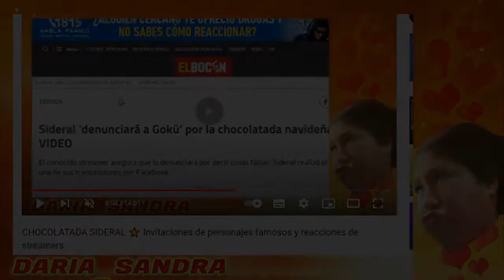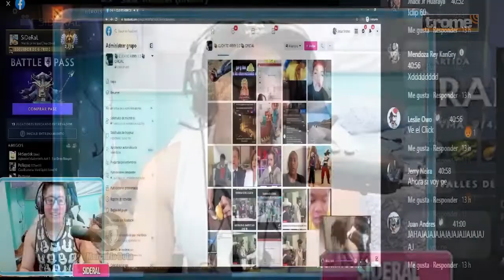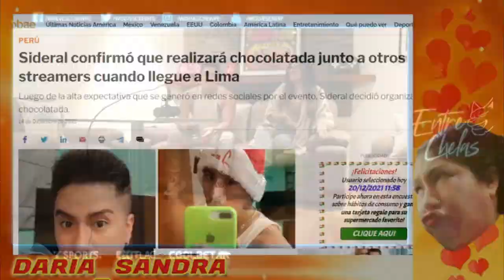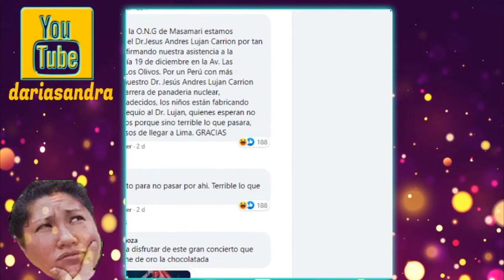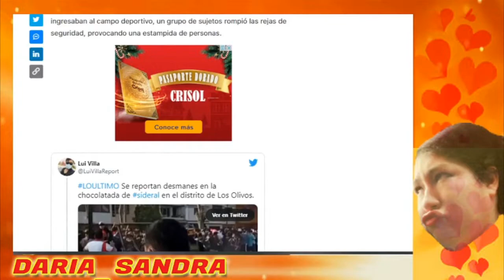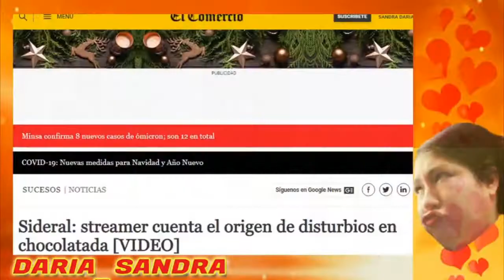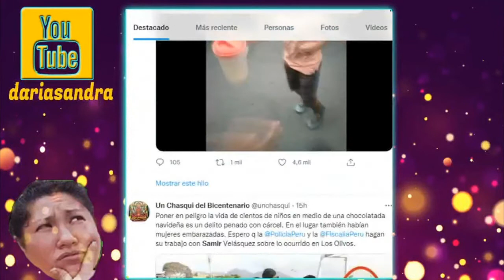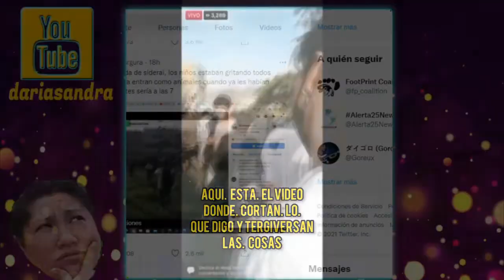Terrible lo que pasó con Sideral, terrible lo que pasará con Samir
Los Olivos: reportan disturbios en chocolatada de streamer Sideral
Algunos asistentes rompieron las rejas de los alrededores y crearon zozobra entre los vecinos de Los Olivos.
Lanzaron botellas al escenario, rompieron ventanas y hasta rejas. Asistentes llegaron masivamente a la chocolatada organizada por el streamer Sideral en un parque de Los Olivos y desataron desmanes en la zona.
La meta de los organizadores y voluntarios que apoyaron en la convocatoria era entregar juguetes a unos 2.000 niños, pero debido al caos generado el evento tuvo que ser suspendido.
Queríamos entregarles juguetes, un show, pero lamentablemente siempre hay jóvenes inadaptados, a quienes no les interesó la seguridad de los niños y lamentablemente rompieron las rejas y empezaron los desmanes. Tuvimos que cancelar todo”, explicó Saúl Vargas, miembro de la organización.
Además, precisó que coordinarán para que los presentes sean entregados a los niños que no pudieron disfrutar del evento debido al caos generado.
“Hago un llamado a los padres de estos chicos que han venido desde tan lejos para arruinar algo tan bonito. Quedó en nada por un puñado de inadaptados. Ni siquiera se pudo empezar”, añadió.
Hasta el lugar llegó gran contingente de agentes de la Policía Nacional del Perú (PNP) a fin de controlar el vandalismo en la chocolatada de Sideral.
Tal fue el alcance de la iniciativa que incluso famosos extranjeros se sumaron al supuesto llamado de Sideral.

Chocolatada Sideral: ¿qué dijeron los organizadores?
Tras los desmanes ocasionados en el evento benéfico para los niños de escasos recursos de Los Olivos, los jóvenes organizadores conocidos como Sideral, Umi Hyu y Antaurus lamentaron la situación y la calificaron como “dolorosa”.

“Nosotros quisimos hacer algo bonito para los niños, también para la gente que quería divertirse, lamentablemente hubo malas personas que arruinaron este evento. Sinceramente yo estoy en un lugar lejos de mi casa, asustado, no sabemos qué puede pasar más adelante”, comentó Sideral a través de una transmisión en vivo.

“Es cierto, todo empezó con un meme, por los dibujitos, es la verdad, quisimos que ese meme se haga realidad, queríamos darle cariño y apoyo a muchas personas que lo merecían”, agregó Antaurus. Además, el streamer aseguró no saber quiénes sabotearon la organización.

Por su parte, Umi Hyu señaló que fue “una experiencia muy traumática” para ellos. “Ha sido como una pesadilla, ver a los niñitos asustados, llorando. Se nos partía el alma ver a los niñitos pidiéndonos su regalo y no lo tenían, un grupo se robó los regalos”, narró.

Chocolatada Sideral: ¿cómo se iniciaron los disturbios en el evento de Los Olivos?
Jesús Andrés Luján Carrión, el streamer conocido como Sideral, detalló cómo ocurrieron los desmanes en la chocolatada que había organizado este domingo 19 de diciembre en el parque Villa del Norte de Los Olivos.

El joven influencer narró que cuando empezaban a entregar el chocolate, panetones y juguetes para cientos de niños que se formaron en largas filas para participar del compartir. Fue en ese momento cuando iniciaron aparecieron grupos de sujetos que provocaron disturbios, por lo que agentes de la policía tuvieron que intervenir.

Lamentablemente, los culpables de la violenta escena en el evento benéfico, no fueron reconocidos y se espera que la PNP inicie con las investigaciones del caso.

FUENTE: LA REPUBLICA